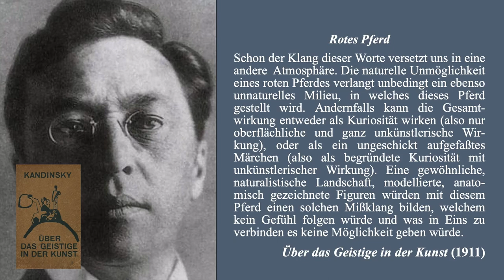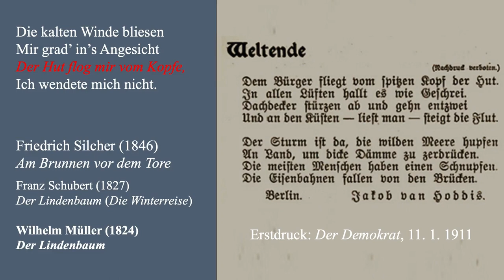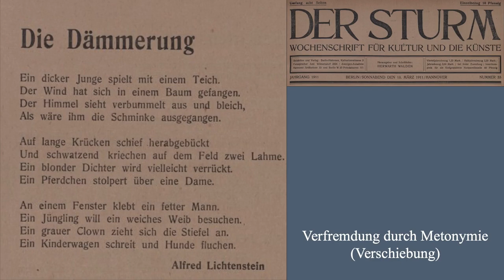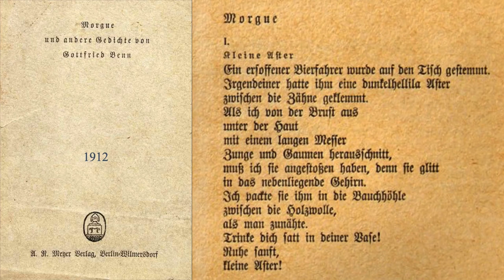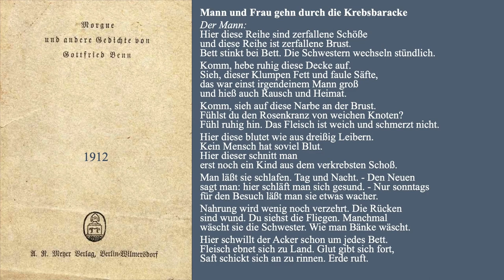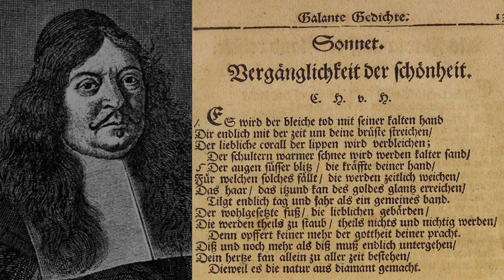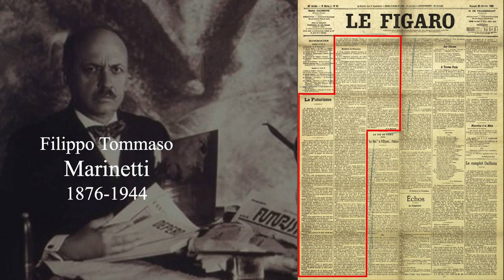Literaturgeschichte online - Moderne (Expressionismus / van Hoddis: Weltende) 16 von 17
Inhalt:
Die Stilepoche des Expressionismus (ca. zweites Jahrzehnt des  20. Jahrhunderts) zeichnet sich durch ein den verschiedenen Künsten gemeinsames Gestaltungsprinzip aus, das sich als Verfremdung durch ›Verzerrung‹ bezeichnen lässt: Jede Darstellung bleibt vordergründig gegenständlich-realistisch, ist aber umso mehr ins Extrem getrieben – oder besser gesagt: gegen den Strich gebürstet.

Kapitel:
00:00 Einleitung
02:52 Beginn des Expressionismus: Jakob van Hoddis: Weltende
06:05 Gottfried Benns Gedichtsammlung Morgue: Kleine Aster / Krebsbaracke
12:24 Marinettis Futurismus

Über das Projekt:
Die Neuere Deutsche Literaturgeschichte online gibt in insg. 17 Videovorlesungen einen Einblick in die auffälligsten Entwicklungslinien der Neueren deutschsprachigen Literatur: von deren Anfängen im 17. Jahrhundert bis hinein in die 1930er Jahre. Anhand stilprägender Beispiele aus Literatur,  Architektur und bildender Kunst werden in den einzelnen Vorträgen die Merkmale jeder Epoche leicht verständlich erläutert.

Neuere Deutsche Literaturgeschichte online ist Teil des Angebotes der Internetseite literaturwissenschaft-online, die vom Institut für Neuere Deutsche Literatur und Medien der Christian-Albrechts-Universität zu Kiel betreut wird. Seit 2002 verfolgt literaturwissenschaft-online über die Bereitstellung von Vorlesungsaufzeichnungen und weiterer Materialien das Ziel der Wissenschaftskommunikation. Das Angebot richtet sich vor allem an eine literarisch interessierte Öffentlichkeit, an Lehrer, Studenten und Schüler. Da die zur Verfügung gestellten Materialien und Aufzeichnungen nach wissenschaftlichen Maßgaben erstellt wurden und stets am aktuellen Stand der Forschung ausreichtet sind,  können sie guten Gewissens für die Unterrichtsvorbereitung, für Referate oder schriftliche Ausarbeitungen an Schule und Universität genutzt werden.

Quellen:
Die Literaturangaben und Verlinkungen der in den Videos angeführten Zitate können abgerufen werden. Hier finden Sie auch weitere Materialien, um die thematisierten Inhalte zu vertiefen.